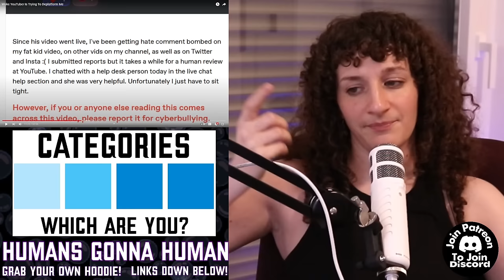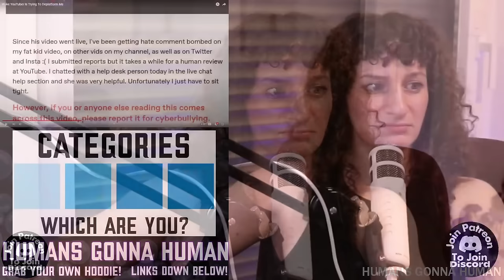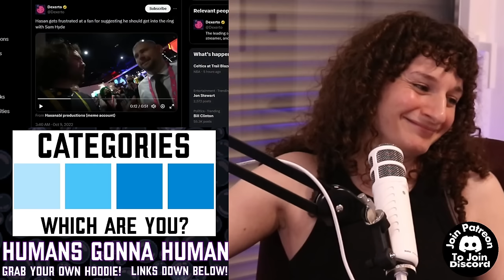"Think Before You Sleep" VS. Illymation's Drama